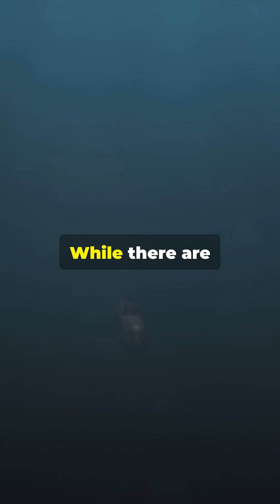Is the Megalodon Still Out There? Fact vs Fiction 🦈 Bigger Than a Bus, Teeth Like Knives!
Dive into the depths of the ocean as we explore the fascinating world of the Megalodon, one of the largest sharks to ever exist! 🦈 This colossal predator roamed the seas from 23 to 3.6 million years ago, reaching astonishing lengths of up to 60 feet. With teeth measuring over seven inches, the Megalodon was a true apex predator, hunting massive marine animals, including whales. 🌊 But what caused its extinction? Join us as we uncover the mysteries behind climate change and dwindling prey that led to its demise. Despite rumors of its survival in the deep, the Megalodon remains an awe-inspiring part of our planet's history.